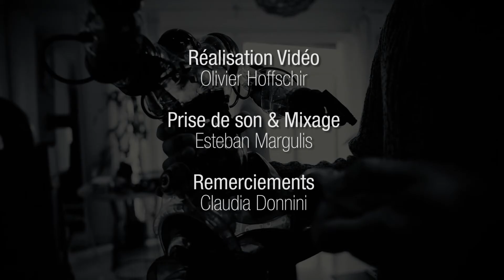Dagobert Pop Session - Jaune - L'Interview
On a accueilli Jaune à la Dagobert Pop Session,

Si vous aimez les images, un petit like chez
Olivier Hoffschir (images, réal vidéo) :

et pour le son chez
Esteban Margulis (Prise de son, Mixage) :